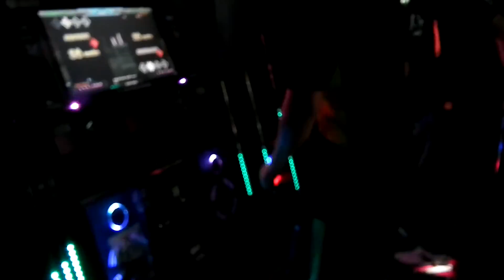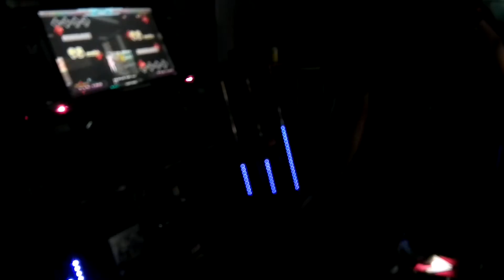TORNADO (Preliminary) - AM-3P(AM EAST mix) (SP) [TOR_BB01] (Played by CG & MIYAMAST) - DDR Play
Event : DDR Tournament "DoubleTORNADO!!! -- The Successor Of Force --"
Date : 2012/10/07
Location : BOOK245 (Nara Pref.)

Section : Single B and B
Phase : Preliminary
Music : AM-3P(AM EAST mix) (TOR_BB01 / Lv.5 / BPM 140 / STEP 131)
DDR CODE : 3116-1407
Player 1 : CG
Player 2 : MIYAMAST
Result 1 : 423(EX) / 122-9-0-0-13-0 MAXCOMBO 131 AAA(PFC)
Result 2 : 409(EX) / 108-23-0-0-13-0 MAXCOMBO 131 AAA(PFC)

DDR 大会『だぶるとるねーど!!! ～力を継ぐもの～』 シングル B&B 部門 予選
1P : 北陸らーめん博(CG)
2P : みやますた